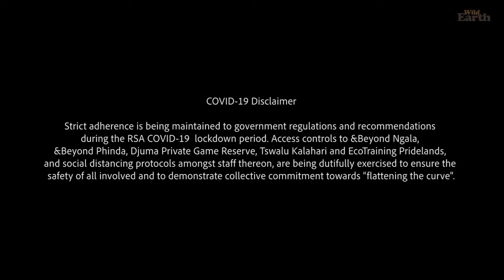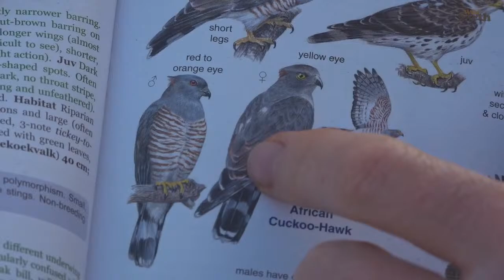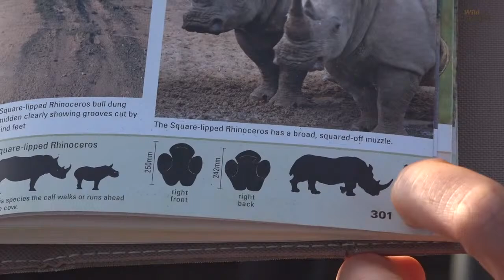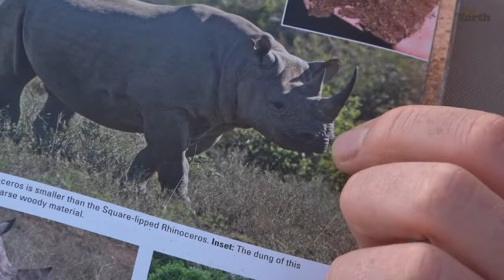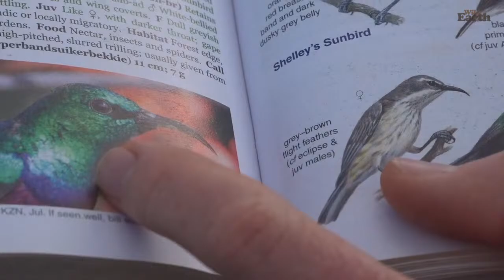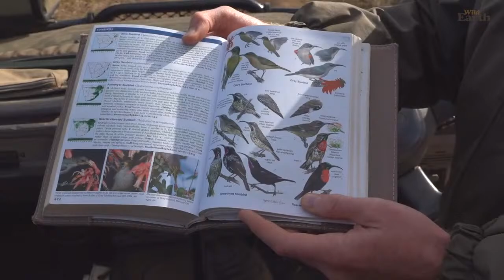Tswalu EcoLive - 11 August - Sunrise Safari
Tswalu EcoLive - 11 August - Sunrise Safari - Tswalu Kalahari Game Reserve, South Africa

Join our field guides on live, real-time game drives without leaving home.
Broadcast live from Tswalu Kalahari Reserve, South Africa, and other game reserves across Africa.